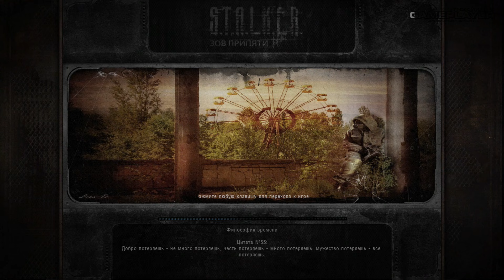ИСХОД — S.T.A.L.K.E.R.: Chernobyl Chronicles / ПРОХОЖДЕНИЕ [#8] — ФИНАЛ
Здравствуй, дорогой зритель! Меня зовут Антон, я являюсь автором канала "GamePlayerRUS". Это мое прохождение модификации "Chernobyl Chronicles" для шутера от первого лица в открытом мире под названием S.T.A.L.K.E.R.: Зов Припяти и это его 8-ая часть.

Об игре:
S.T.A.L.K.E.R.: Chernobyl Chronicles — сюжетная модификация, представленная на платформе S.T.A.L.K.E.R.: Зов Припяти. Главной особенностью мода является новое сюжетное наполнение, где главным героем выступит сталкер по прозвищу Клим. Действие сюжета разворачивается на трех локациях самого сердца ЧЗО - г. Чернобыль-1, г. Припять и ЧАЭС, на которых игрока будет ждать масса геймплейных изменений, ряд уникальных игровых систем, катсцены (в том числе и от первого лица) и авторская озвучка.

● ОСТАЛИСЬ ВОПРОСЫ?